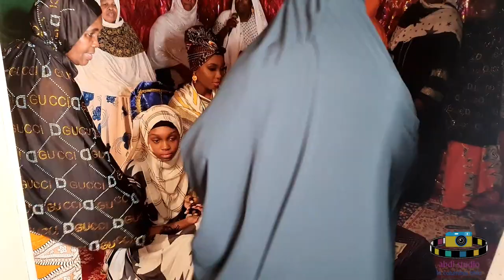abdi studio /khadirii farhiya wedding